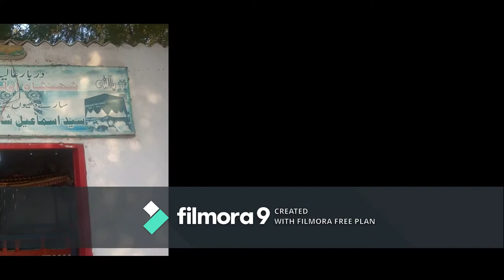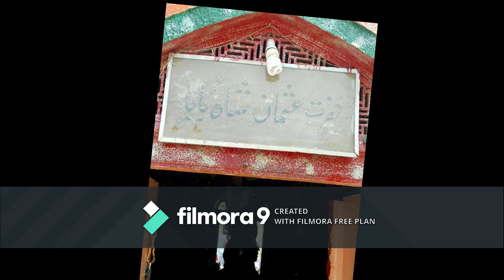new manqabat shah aqeeq baba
manqabat shah aqeeq baba